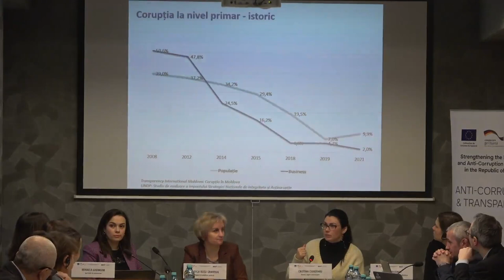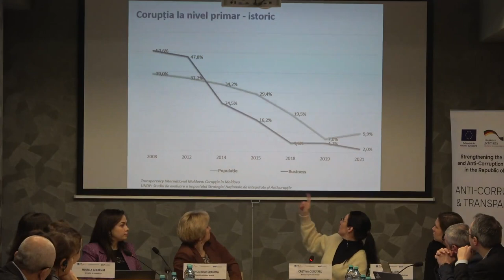Prevenirea și diminuarea corupției în sistemul medical. Propuneri pentru noua strategie anticorupție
Conferința „Prevenirea și diminuarea corupției în sistemul medical din Moldova. Propuneri pentru noua strategie anticorupție”